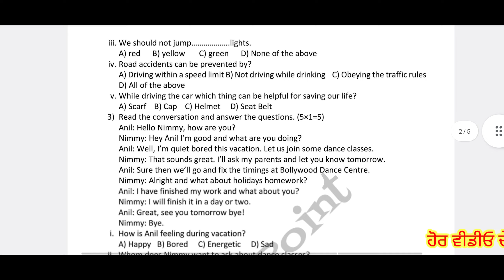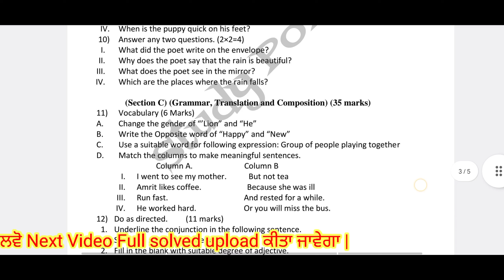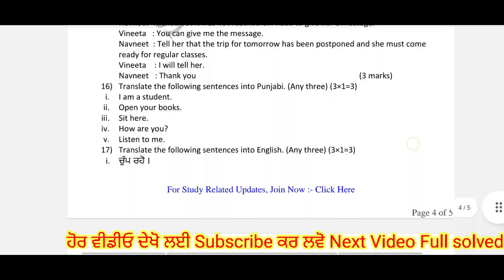pseb 6th class English final paper 13 march 2023, class 6th English final paper 13 march 2023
pseb 6th class english paper solution ,
6th class english paper solution ,